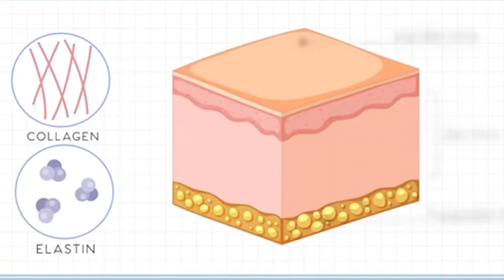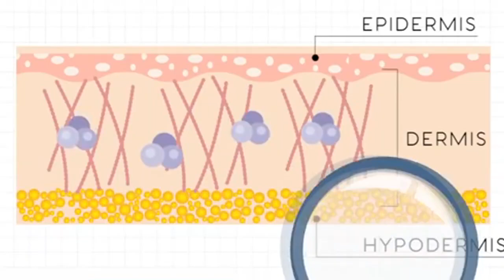Skincare si Vitamina C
Continuăm seria de ingrediente minune şi populare cu una din obsesiile mele recente şi anume Vitamina C. Astăzi vă spun tot ce ştiu despre această vitamină minune şi demontăm chiar şi un mit popular. Spuneţi-mi în comentarii care vreţi să fie următorul ingredient despre care vreţi să vorbim şi de asemenea dacă voi folosiţi vitamina C în rutină voastră de skincare. Vă pup!!!▼▼

✔ E M A I L

INFORMATII UTILE:
CE PORT:

PENTRU CEI NOI PE CANALUL MEU:
Hello tuturor!